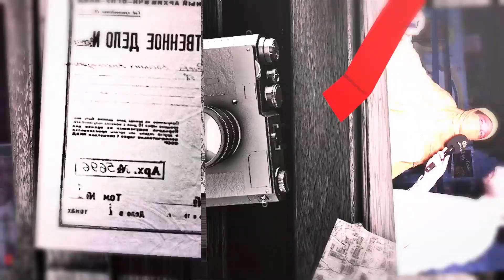12 Saal Ki Bachi Road Par Kya Kar Rahi Thi? Deikhoo Tv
12 Saal Ki Bachi Road Par Kya Kar Rahi Thi? Deikhoo Tv